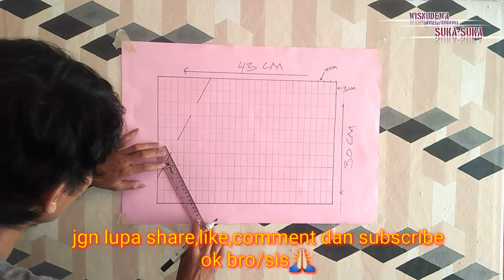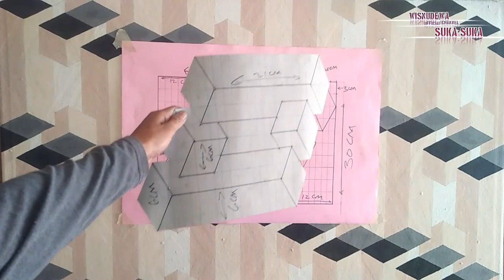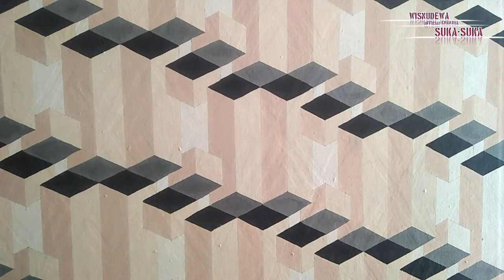Mural dinding motif balok 3d || step by step cara cat 3d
Cara simple bikin pola Mural dinding Motif balok 3d Dan cara bikin pola cat dinding 3d biar ruang makin indah dgn cat 3d

Bahan:cat tembok/cat air
Warna:hitam
             Putih
            Abu-abu
            Coklat muda
             Coklat tua
Ukuran..P:43cm
               L:30cm

Cara muda bikin pola cat dinding 3D simpel dan gampang.
Cara cat tembok 3d kubus dan motif balok
cara mudah ngecat tembok motif 3d untuk mempercantik ruangan.